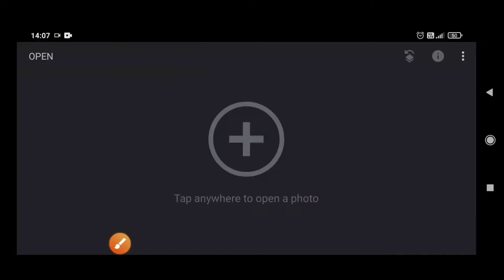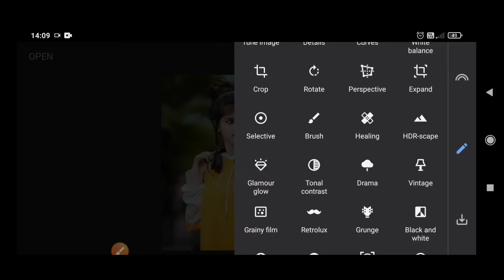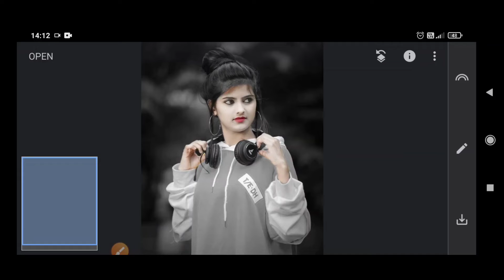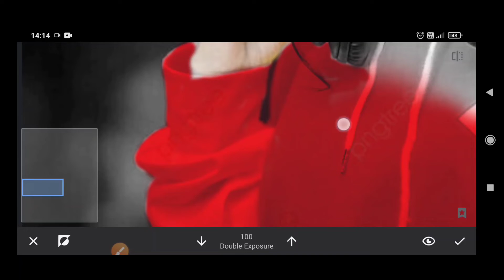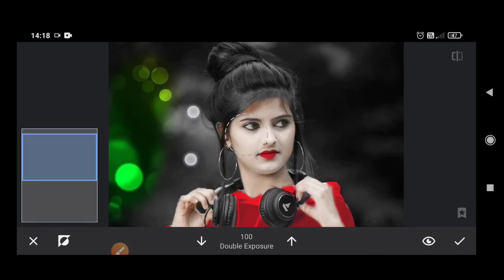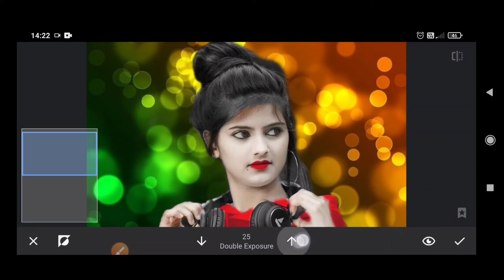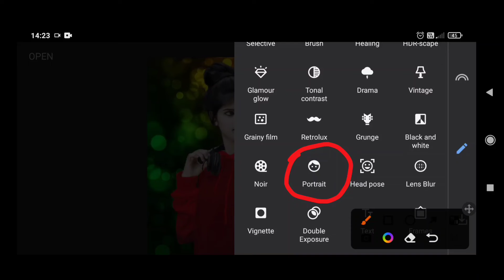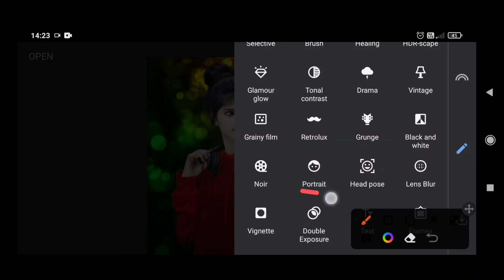snapseed new favorite photo editing | how to edit photo in snapseed app | snapseed new phone editing